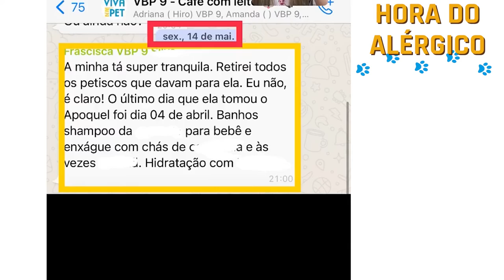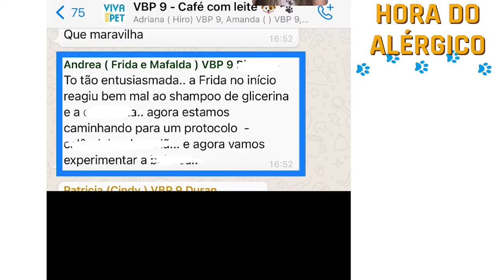Produtos humanos: pode ou não pode para pets alérgicos? | A hora do alérgico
Testar por testar não te levar a lugar algum, entenda que você pode sim adaptar protocolos para seu pet, mas para que eles sejam seguros o tutor precisa esta consciente dos detalhes por trás de um teste com um produto humano.
Neste conteúdo você entenderá todos os detalhes para um teste realmente seguro para uso de produtos humanos em pets alérgicos.